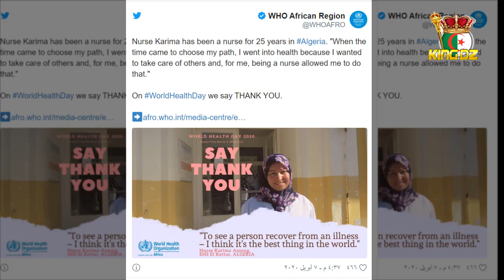منظمة الصحة العالمية تشيد بممرضة جزائرية